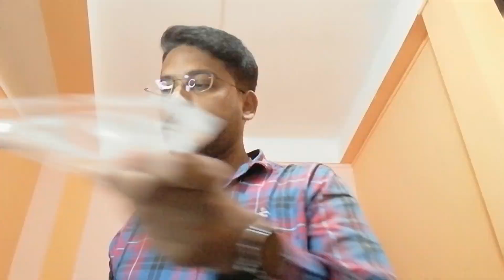চৰকাৰী School ৰ Tablet Unboxing, লগত আৰু কি কি দিছে, ভিতৰত কি আছে, PIN কি হব, সকলো আছে ভিডিঅ টোত।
Namaskar!!!
I'm Abinash Baruah
School Teacher from Assam.
My videos are  on Education Topic, which are helpful for school students, job aspirants as well as for Parents to teach their children.